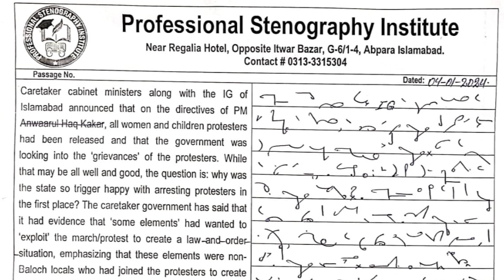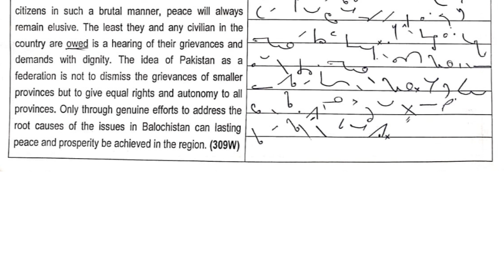Shorthand Paragraph 18 speed 100 words per minute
Shorthand
Shorthand Writing
Shorthand Skills
700 Common words
Government Jobs